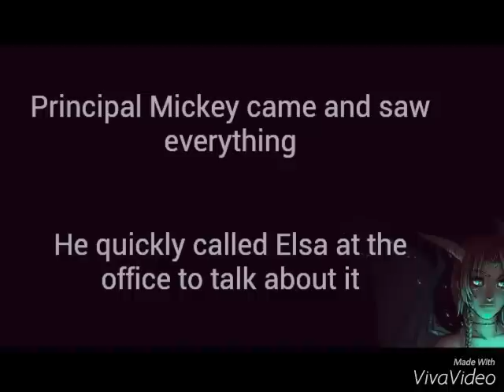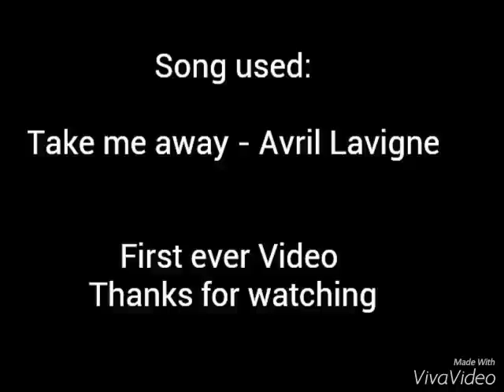Jelsa in Highschool Part 1